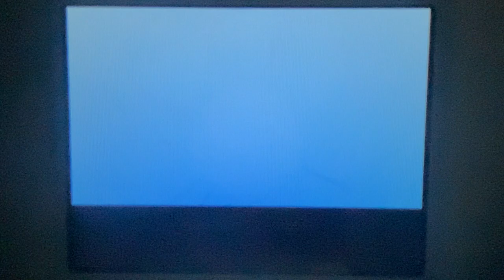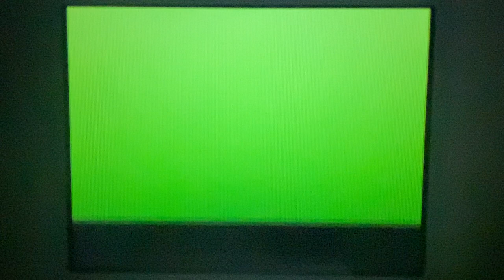Let’s Play Pokemon Pearl Part 5: Galactic Grunts, Honey Trees, and Dress up